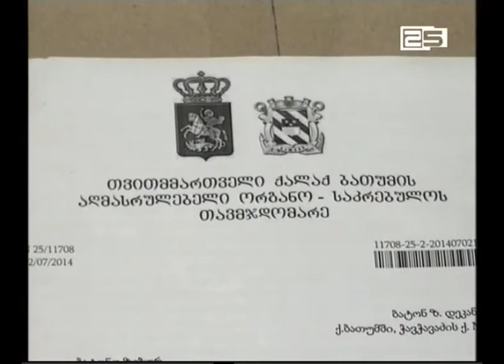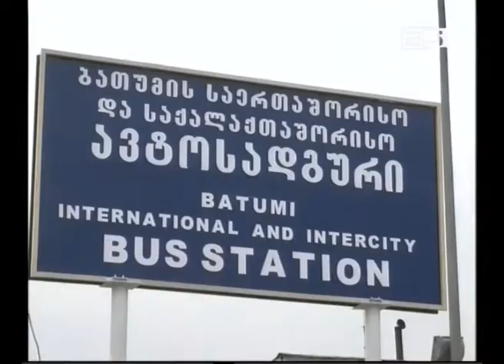მერია და გარე ვაჭრობა